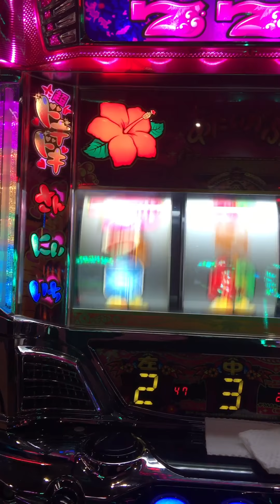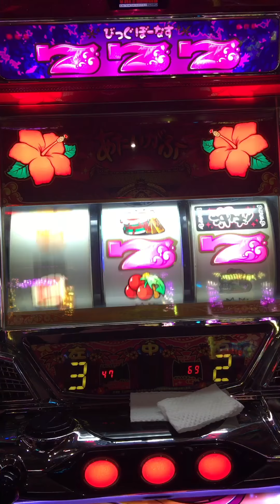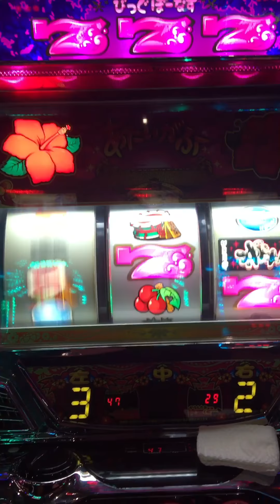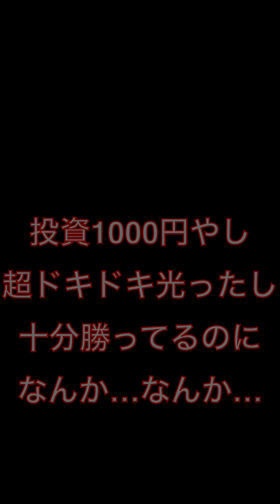沖ドキ！スイカからの超ドキドキランプ点灯！薄いとこ引いたらもっかい薄いとこ引いた？！